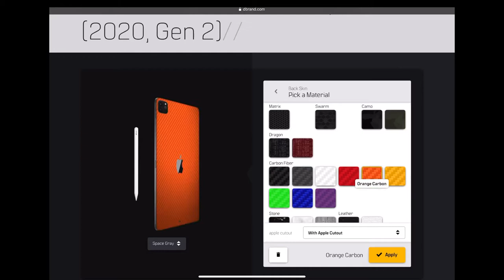DBranding iPad Pro 11 inch & Apple Pencil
While gadgets are getting more emphasis on aesthetics with every new release, it doesn’t mean you’ll automatically love how every device looks. That’s where dbrand comes in—it makes high-quality customized skins for dozens of gadgets.

They look great and add personality
Add a bit of tactile feel and texture to any device
Some skins may be a challenge to install

These skins are made from high-quality, tough vinyl with a super-sticky (but residue-free) 3M backing—in other words, they’re more than just stickers or generic decals. They’re. . .skins. Each one is custom made to fit the device you’re putting it on, including any camera, logo, or other cutouts somewhere on the device. And, in my experience, they’re very precise.